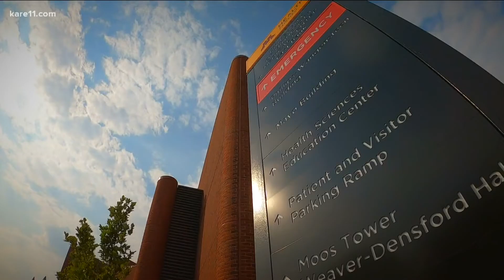M Health Fairview will require employees to get a COVID vaccine by Oct. 31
Allina Health is following suit for their workers, requiring at least one shot by October 1 as cases of the delta variant increase across both the country and state.